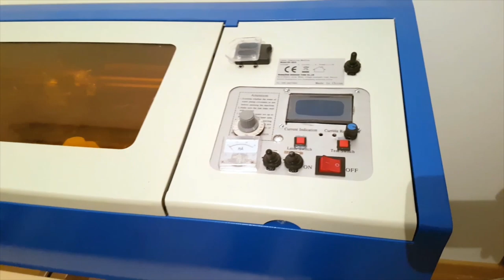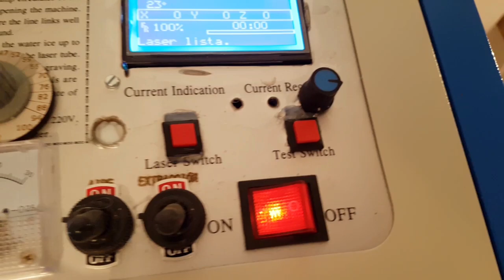Modificar grabadora láser k40 para grabar objetos voluminosos.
Modificamos la grabadora Láser K40 para poder grabar objetos voluminosos que inicialmente no cabían en su interior. Esta modificación también nos sirve para ponerle un eje rotatorio que iba muy justo.
Desmontaremos la mordaza original y con esto ya ganaremos algo de espacio, pero para ganar aun mas espacio, cortaremos el fondo para poder meter cosas desde abajo, para eso tenemos que tener la grabadora sobre unas patas o una mesa sin fondo y soporte mas abajo.
También es interesante contar con repuestos de lentes con diferentes distancias focales para enfocar a la altura que nos quede el objeto que queramos grabar.
También probamos un eje rotatorio para poder grabar objetos cilíndricos como botellas.
Links de interes:
La imagen que muestra el vendedor difiere con la realidad por lo menos en mi caso.
Aplicacion empleada para la grabadora laser:
App controladora: